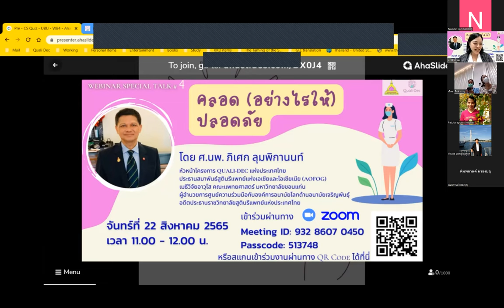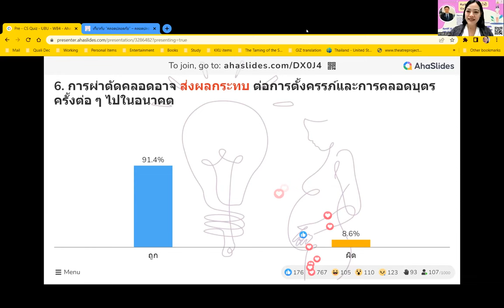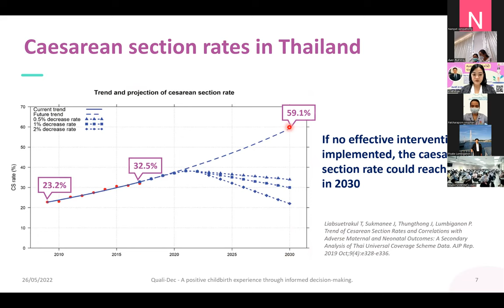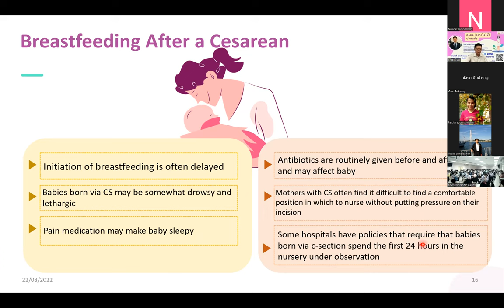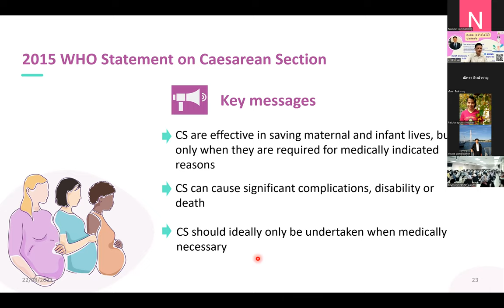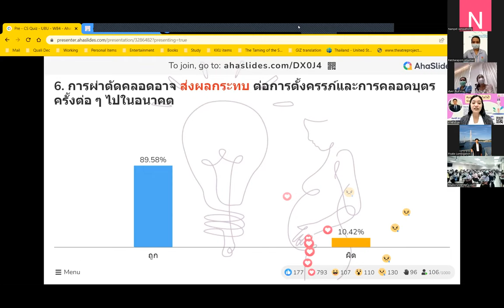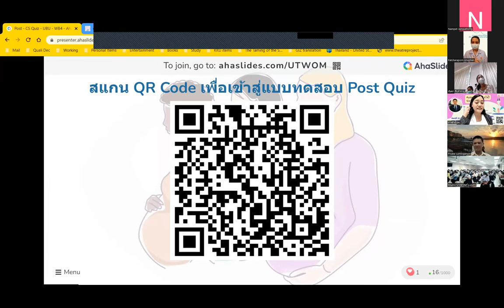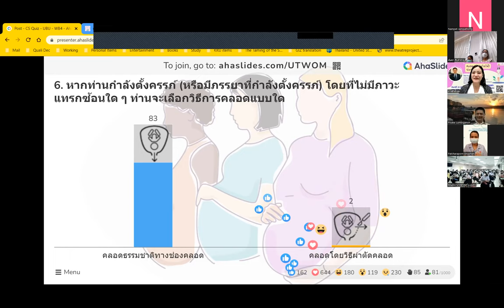Webinar 4 - "คลอด (อย่างไรให้) ปลอดภัย"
วันที่ 22 สิงหาคม 2565 โครงการวิจัย QUALI-DEC ได้จัด Webinar ในหัวข้อ "คลอด (อย่างไรให้) ปลอดภัย" ร่วมกับคณะพยาบาลศาสตร์ มหาวิทยาลัยอุบลราชธานี โดยมีคณาจารย์และนักศึกษาเข้าร่วมฟังการบรรยายจากวิทยากร ศ. นพ. ภิเศก ลุมพิกานนท์ จำนวนประมาณ 120 คน